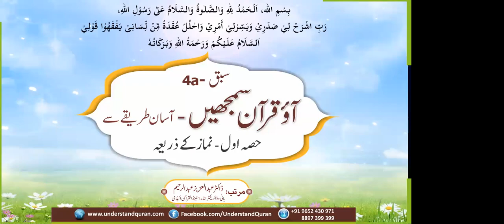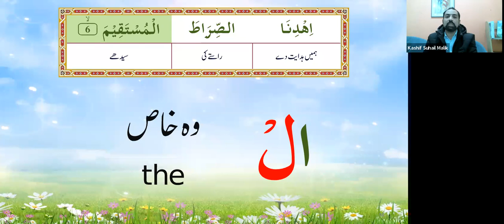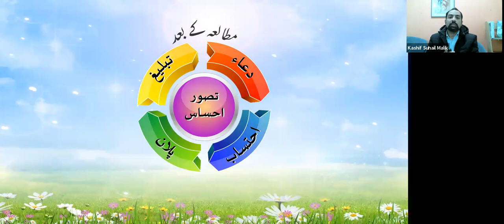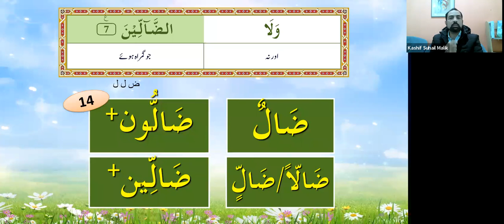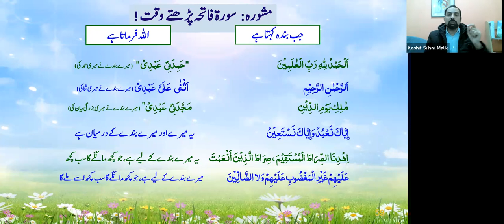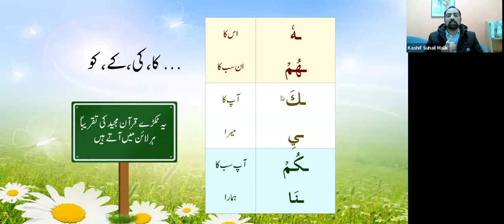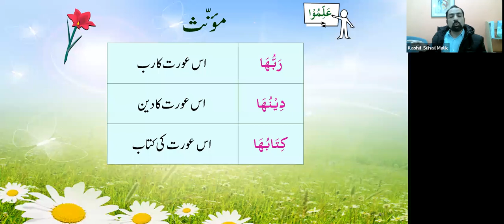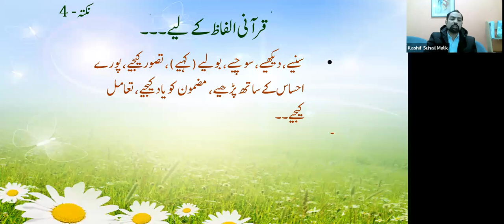QC1 Batch 430 Lesson 4